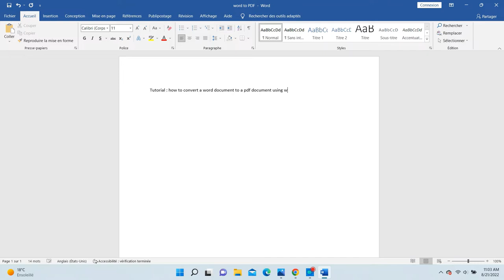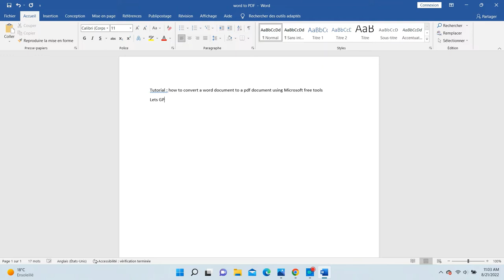FREE and EASY way to Convert From Word to PDF !